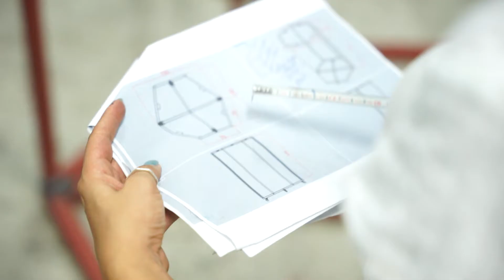POP UP PARK ISTANBUL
V1
Tradition As a Making Tool Phase 2: Pop Up Park Istanbul

Pop Up Park İstanbul is a research through design experiment that aims to answer the question of how public spaces in contemporary cities can be designed, programmed, and used.

Inspired by the traditional Turkish tea park we created a moveable park which not only brings green into the city but also creates the opportunity to show how public space can be used multi-functionally. By creating moveable elements we made an interactive public space where you determine how you want to use it.

Pop Up Park Istanbul is a collaboration between Cross Change (TR) and SpaceCrafters (NL) and made possible through funding from the Creative Industries Fund NL.

Spatial Designer: Jurgen Ten Hoeve
Project Manager & Collab Designer: Tuğçe Akbulut
Creative Direction: Tuğçe Akbulut
Video Shooting: Mail Murad
Video Editor & Motion Designer: Serkan Aslan